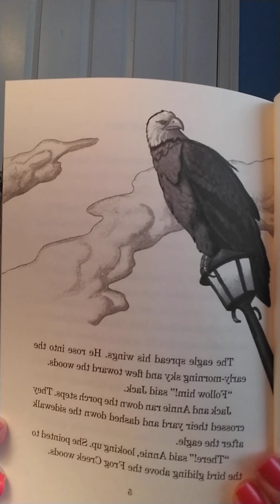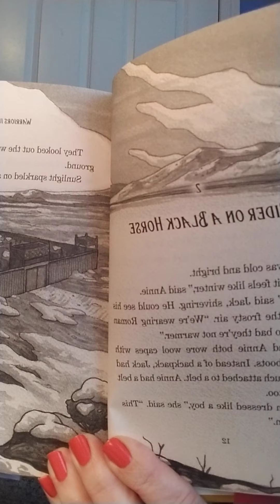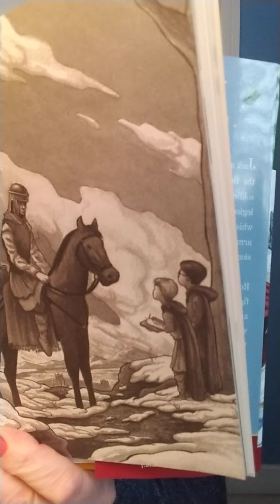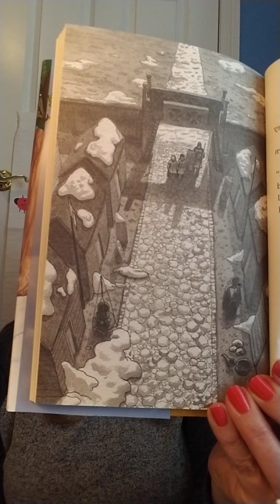Warriors in Winter - Chapters 1 and 2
Warriors in Winter - read aloud chapters 1 and 2